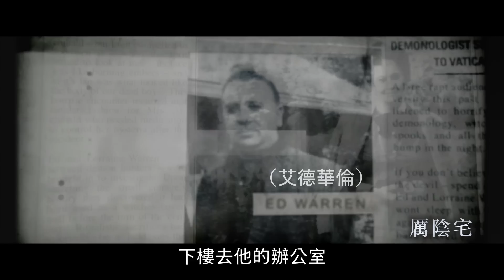【安娜貝爾回家囉】幕後花絮：茱蒂介紹華倫家靈異博物館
大家都在問：現在是誰在看管華倫家的靈異博物館？答案就在這支影片中。

【安娜貝爾回家囉】電影，是由童星麥肯娜葛瑞絲飾演 華倫夫婦 的10歲小女兒：茱蒂華倫，而在這支幕後花絮搶先看影片中，我們讓現實生活中的茱蒂本人現身說法談談她的父母 艾德華倫 & 蘿琳華倫，以及這個令人不敢直視的 安娜貝爾 娃娃。